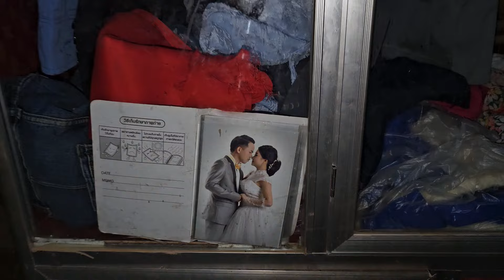zoo siab ab keej tuaj txog niam tais yawm txiv lawm kuv meb mob2